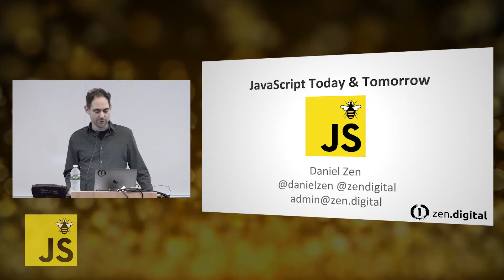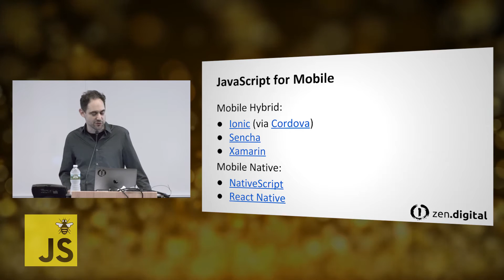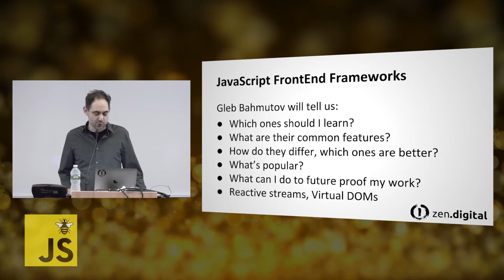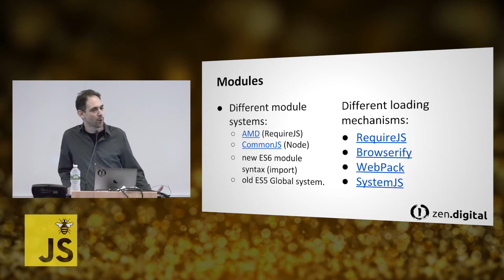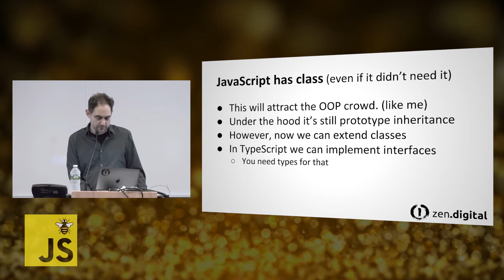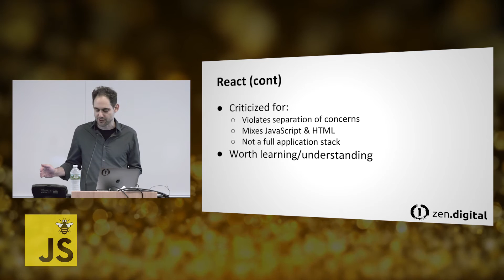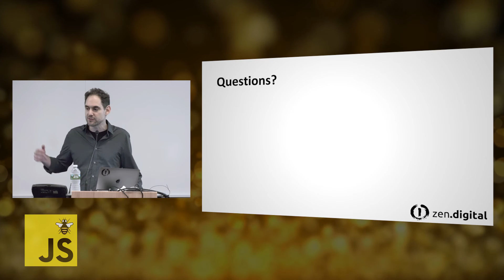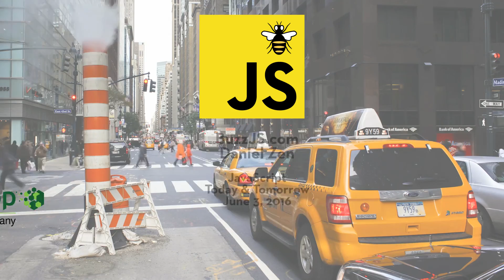JavaScript Today & Tomorrow | Daniel Zen | BuzzJS Summer 2016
BuzzJS is a One Day | One Track NYC conference series focused on JavaScript libraries, frameworks & related technologies, showcasing its proliferation. 300 JavaScript developers from the Tri-State area gather in the state-of-the-art Microsoft Technology center in Times Square to learn the latest in Web Technologies from experts in the field.